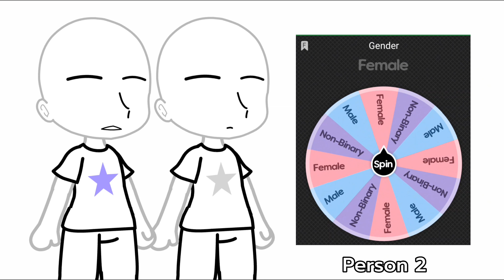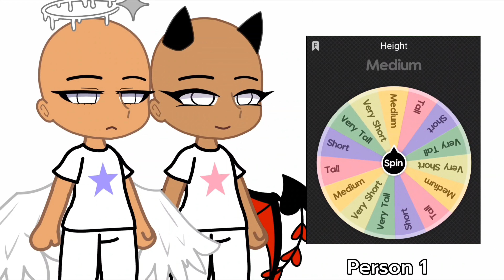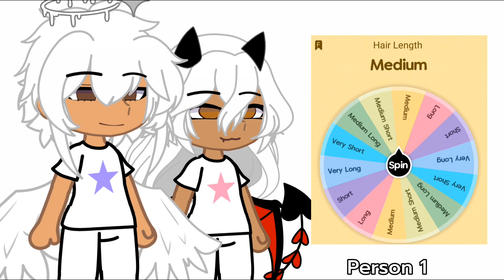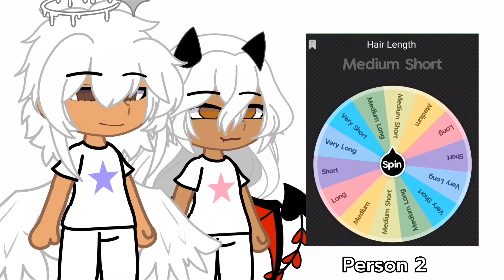"Make a Partner"// [Wheel Challenge] \\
Just please tell in the comments if I should change the skin color, I really don't know which one is correct cause I search light brown, brown, and Moreno skin color and they all look the same🥲